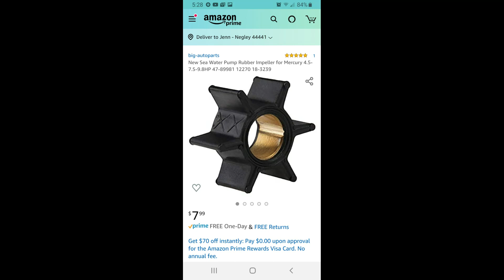MERCURY 110 9.8 Hp WATER PUMP REPLACEMENT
A quick breakdown of a water pump replacement